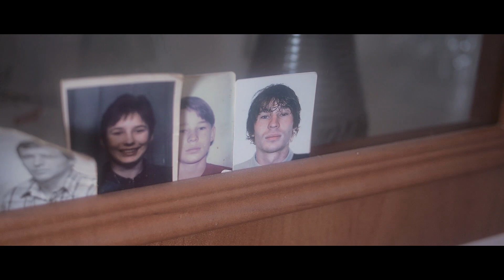Simona a Radek - Svatební video (3minutový umělecký sestřih)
Svatební video ze srpna 2014 z Českého Brodu a Úval.